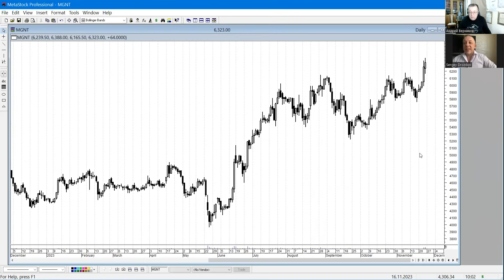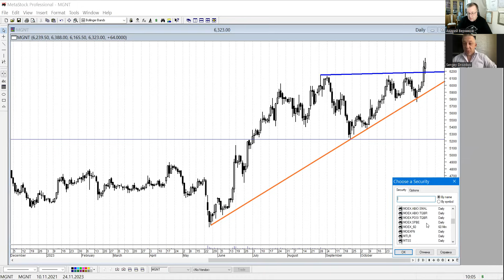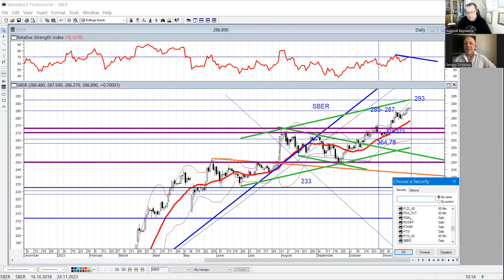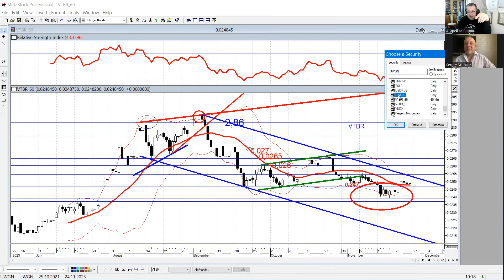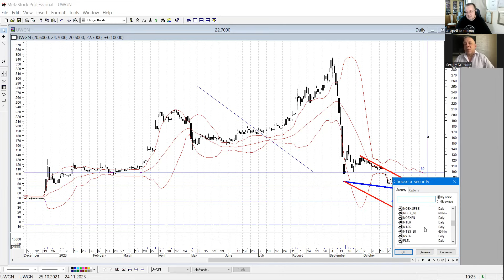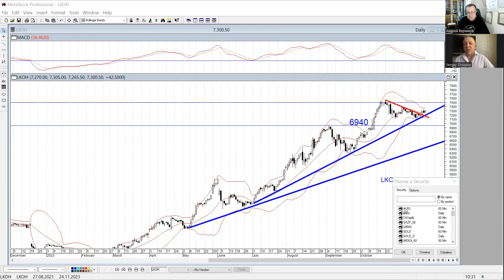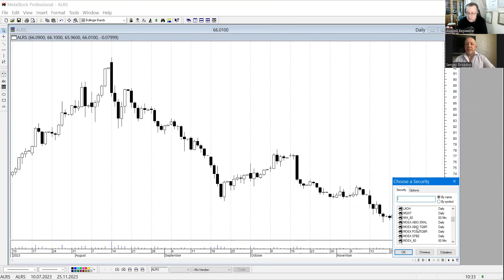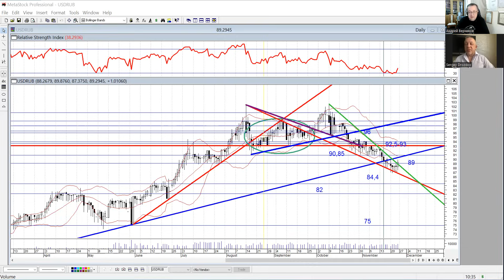Сергей Дроздов- Думаю откупить доллар США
Подарок для открывшим счет акции до 20 000 рублей!
🧨🧨🧨ССЫЛКА НА МОЙ БЕСПЛАТНЫЙ КАНАЛ
✨✨✨Аналитик Сергей Дроздов о ситуации на фондовом рынке. На валютном рынке. С долларом США.  26.11.23. Для удобства я сделал тайминг
00:02 Подводка. Акции Магнита
07:00 Акции компании Мечел
09:00 Акции Сбербанка и акции ВТБ
10:00 Акции ОВК и СЕГЕЖИ
25:00 Акции НОВАТЭКа, Татнефти, ЛУКОЙЛа
32:00 АЛРОСА
34:00 Доллар
Кстати, для тех, кто не знает. Кроме бесплатного у меня есть и платный ТГ Канал. Вернее, не у меня, а у нашей небольшой команды.
Обзоры ситуаций на финансовых рынках. Технический анализ самых актуальных бумаг! Эксклюзивные интервью! Какие осязаемые активы покупать?
Биткоин кошелек для поддержки канала
1AeyECL1fgW5PvNqDLFAYcthKz69pGh88D